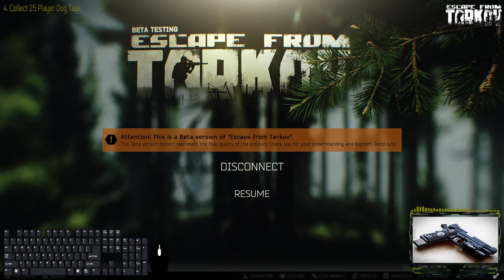Here is a great example of how my bullets enter the bad guys brain